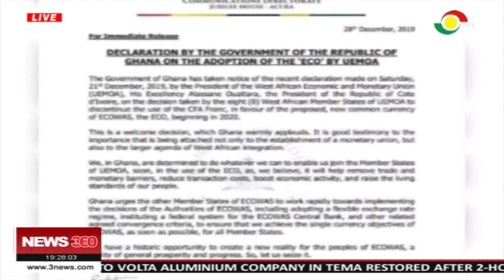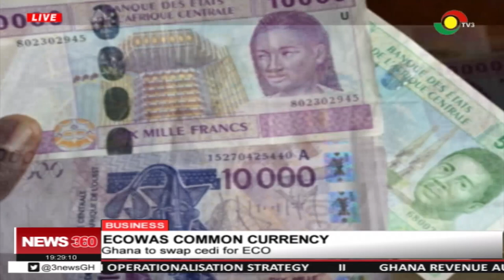The ECOWAS common currency